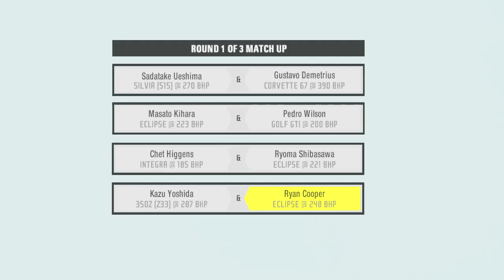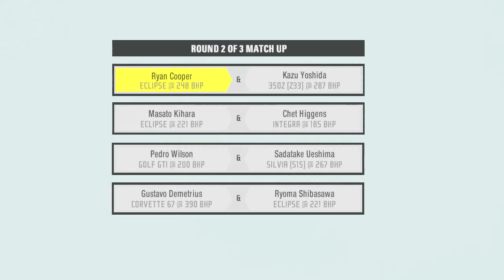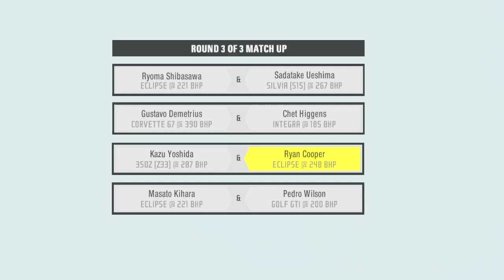throwbackthursday Need For Speed Pro Street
Need For Speed Pro Street makes NFS Shift series possible. For better or worse.

Welcome Neighbors! We started a Facebook page, join the fun

Please comment, Like and give us some feedback so we know how better to bring great HD gaming content to YOU.

All footage filmed on the Xbox 360 using a BlackMagic Intensity Pro Capture card for the Mac. Gameplay Edited with Adobe Premier Premier CS5.